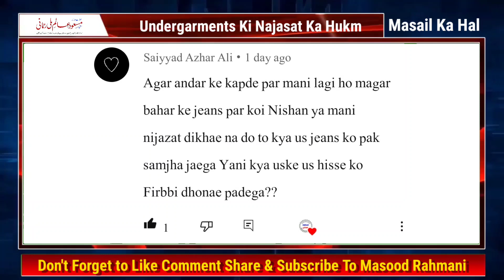Undergarments Ki Najasat Ka Hukm || Kya Sab Kapde Napak Honge?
Masood Rahmani
Mufti Masood Milli Rahmani
मुफ्ती मस्ऊद मिल्ली रहमानी

مفتی مسعود عالم ملی رحمانی
(استاذ فقہ وانچارج عربی اسٹڈی سینٹر مدرسہ مفتاح العلوم کوپرگاؤں ضلع احمدنگر مہاراشٹر انڈیا )

Channel Ka Ta'aruf:
Masood Rahmani Ek Islami Media Service Hai |

Is Channel Ka Maqsad :
Social Media Ke Zarie Islam Ki Tabligh Awr Nashr o Isha'at Karna Aur Quraan o Hadees Ki Roshni Men Deeni Maloomat Ummat ke Har Fard Tak Pahunchana Hai |
Is Channel Ke Zariye Ulama e Kiram Ke Bayanat Taqriren Deeni Islahi Program Hamd e Baari Ta'ala Naat Sharif Awr Islaahi Baton Ki Nashr o Isha'at Karna Hai |
Aise Hi Ahkam o Masail Awr Halaat e Hazera Ke Taqaze Ke Mutabiq Ummat Ki Rahbari Wa Rahnumai Karna Hai |